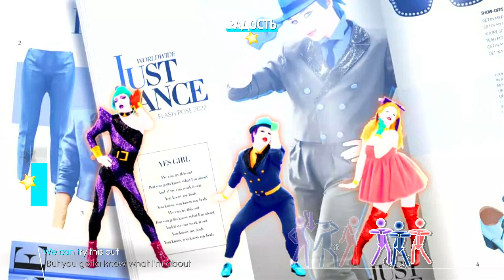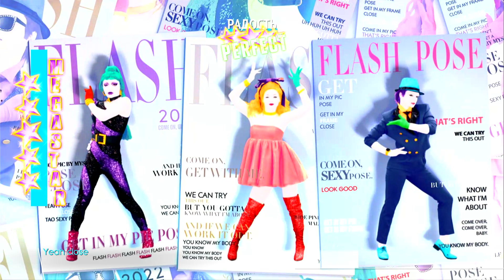Just Dance 2018 (Unlimited +) [PS4] - Flash Pose